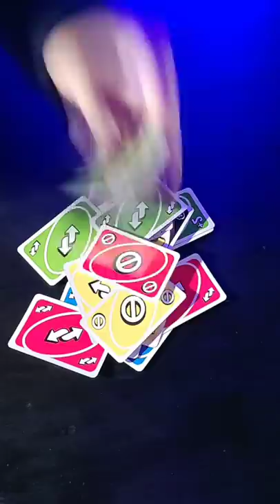UNO beatbox tiktok